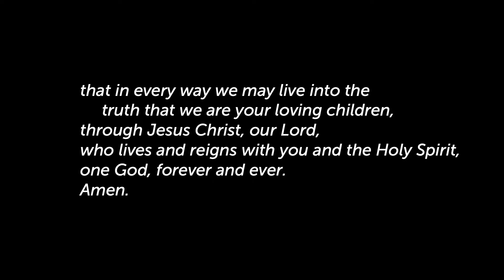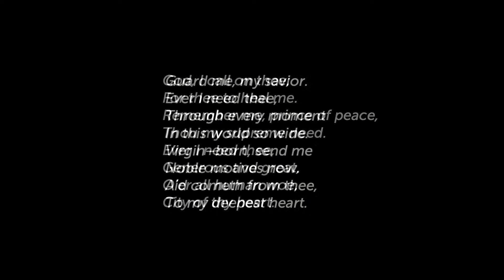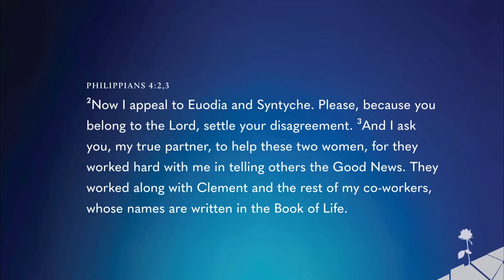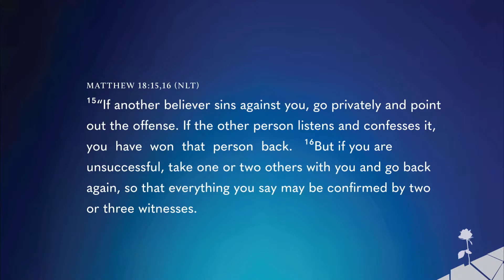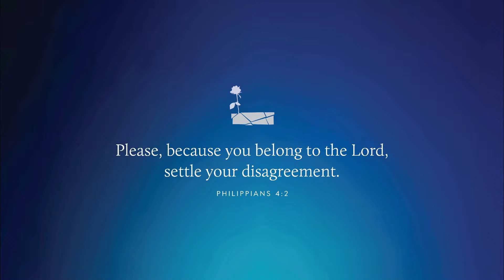Church Online March 13th - 2021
WELCOME TO PEACE PORTAL
Sermon: Pastor Geoff Stewart
Series: Resilient Joy - A Study in Philippians

Announcements

Kids Camp - Registration Is Open!
Registration is now open for this summer’s Kids Camp, ‘Monumental’, happening July 4th to 8th. Kids heading into Grades 1-5 are invited from 9am to Noon as we celebrate God’s greatness! Enjoy the early bird rate of $55 per child until April 8. Invite cards are available upstairs in the KidShine area to invite friends and neighbours to join. We can’t wait to welcome you to Kids Camp once again this summer!

Global Workers
Every third Sunday of the month, a group meets at the church office from 10-11am to pray for our Global Workers, serving North of Nineveh. Our next prayer session is on March 20th, and we want to invite you to join us as we pray.

Parents Connect Info Session
Parents at Peace Portal, we invite you to join us for a Parent Connect Info Session on Sunday, March 27th, where we will be discussing Communion.

For many believers, celebrating communion together is a special and meaningful time to connect with God and thank Him for the sacrifice that His Son has made.  Parents might wonder about when to include our children in this practice, and how to go about explaining it to them.

Join us for this info session where we will equip you to guide your kids into this awesome celebration.